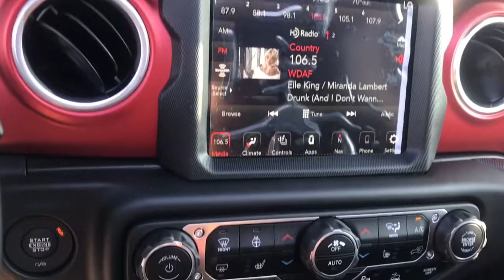2023 Jeep Wrangler Platte City, Kansas City, Parkville, Gladstone, Leavenworth 502036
Silver Zynith Clearcoat New 2023 Jeep Wrangler available in 2605 NW Prairie View, Platte City, Missouri at Airport CDJR. Servicing the Platte City, Kansas City, Parksville, Gladstone, Leavenworth, MO area.

Airport CDJR
2605 NW PRAIRIE VIEW RD
PLATTE CITY MO 64079

2023 Jeep Wrangler Unlimited Rubicon! 3.6 V-6 Automatic Extreme Recon w/ 35 Tire Package Sky One-Touch Power Top Traler Tow Group LED Lighting Advanced Safety Group Cold Weather Group. Call Today to Set Your Personal Appointment. Vehicle must have under 100000 miles 2015 or newer clean negotiable title in good running condition.